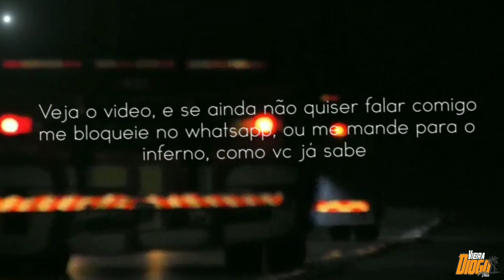Tipografia - Closer (The chainsmokers) ft. Ana Carolina,Lee GFM, Cabelo Batateiro,Thatá